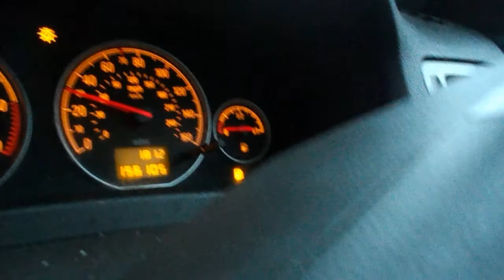(Vlog) my 1st Vlog SharrockGaming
Hello guys something abit diffrent today got my camera today its f come!! my 2nd one this mounth.

please give me feed back on what you think guys i woud apprciate it alot!!

Thank you all for whatching!!!